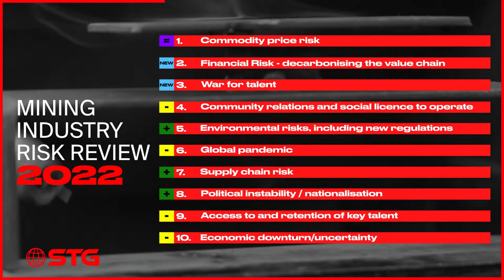Risks to Mining Industry